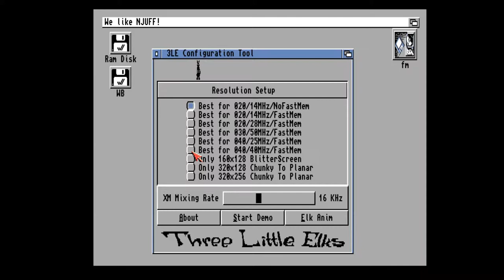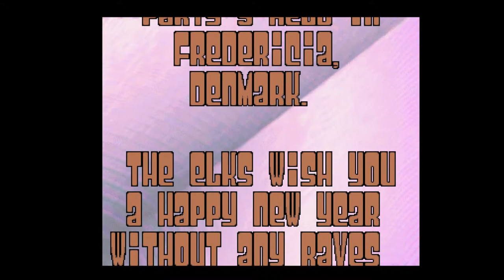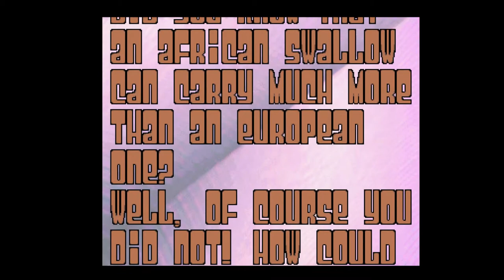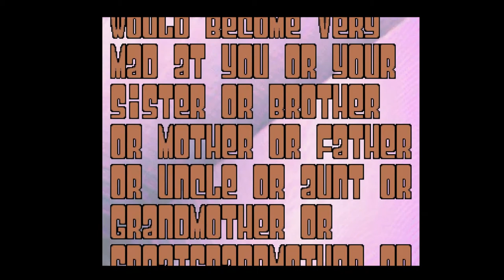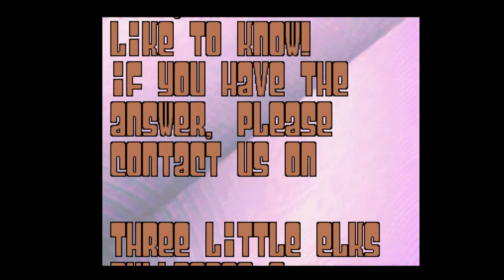Three Little Elks - Passengers, Commodore Amiga (AGA) Demoscene, FULL LENGTH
System: Commodore Amiga (AGA)
Group: Three Little Elks
Title: Passengers
Release: The Party 1995

Code: Explorer, Tabasco
GFX: Ant, Bear, Big J, Nude